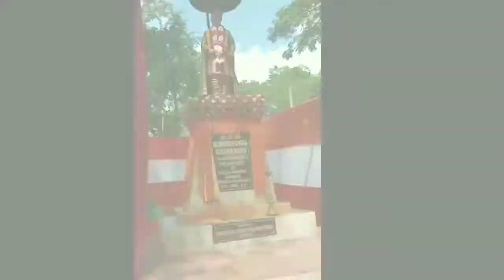Sri Gobindachandra Narayana Hasnu statue unveiling ceremony /Vlog16/ phli bar mamaji se mila😱 smne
*Sri Gobindachandra Narayana Hasnu* The last king of Cachar ( Heramba) published on the occasion of unveiling His Statue at Circuit House Compound,Silchar ,Cachar ,Assam
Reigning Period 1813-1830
Date 19 September2021
The Statue Unveiled by
DR. HIMANTA  BISWA  SARMA ,Honorable chief minister of Assam
Courtesy,    BARMAN.    DIMASA.   KACHARI  DEVELOPMENT COUNCIL,ASSAM